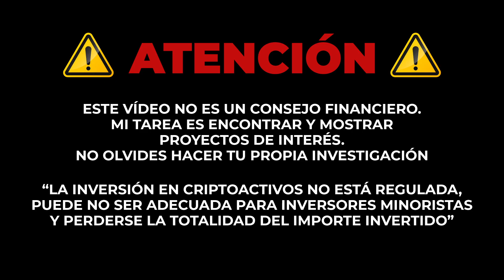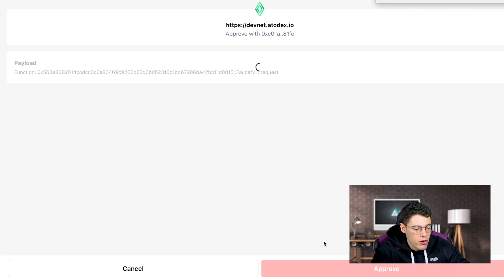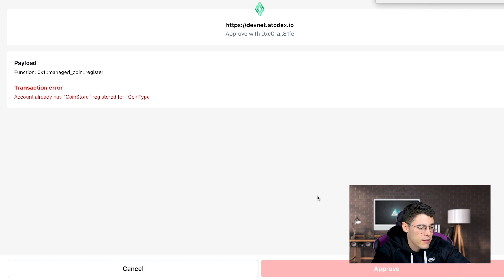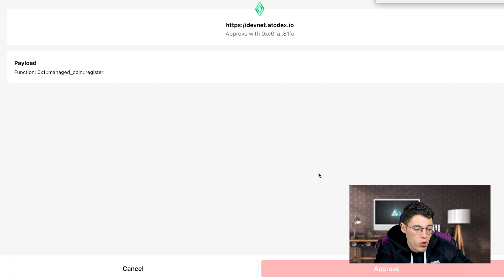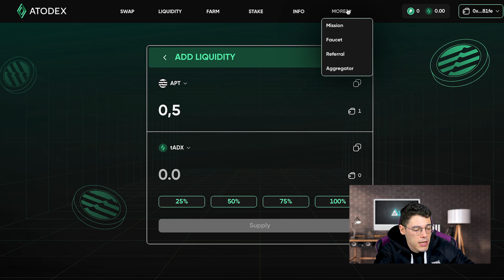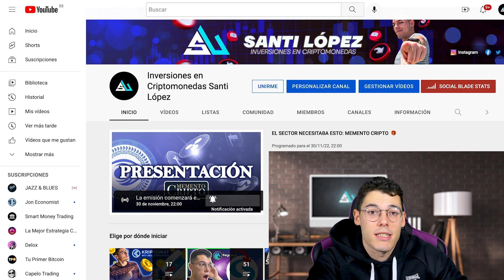🎁 ¡¡GANA CRIPTOMONEDAS CON ESTE NUEVO AIRDROP EN APTOS !! - Paso a Paso Airdrop ATODEX 🤑